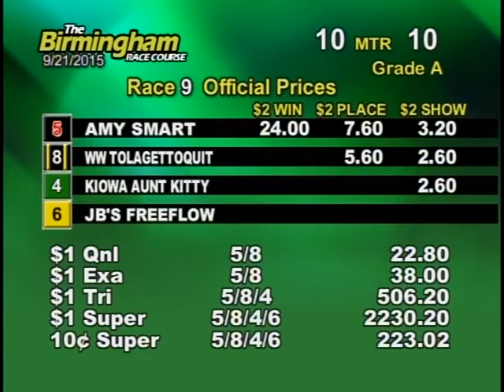09/21/15 Afternoon Race #9